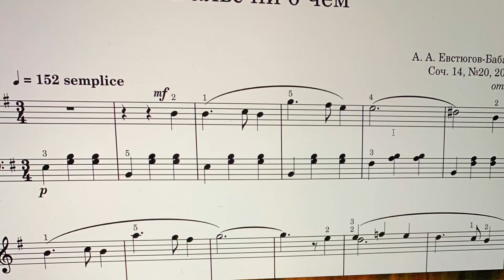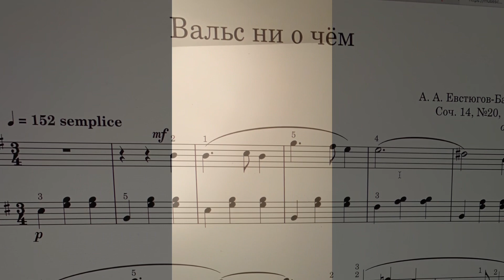Natalia- Day 1 Practice- sight reading M 1 -56/92 (E minor Waltz) Jan 9 2023